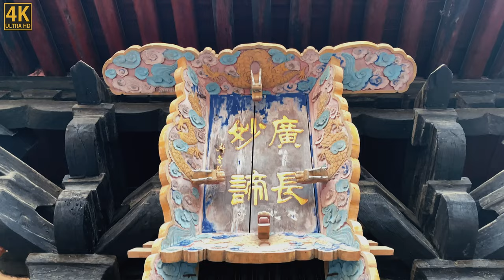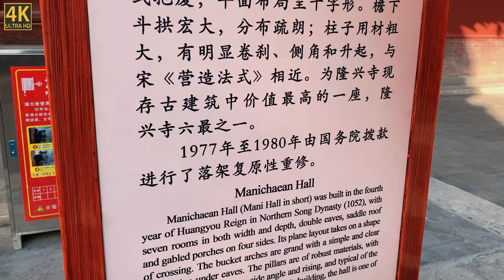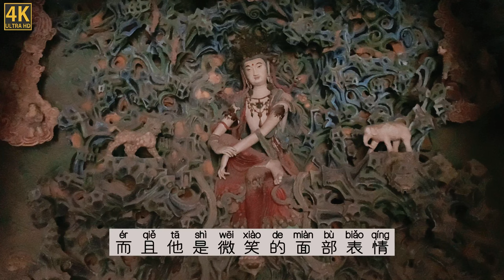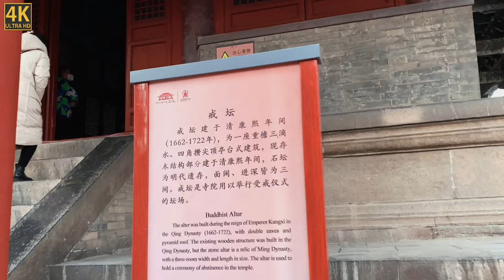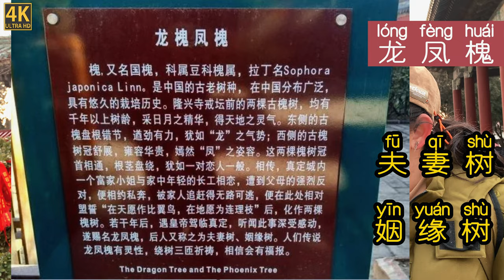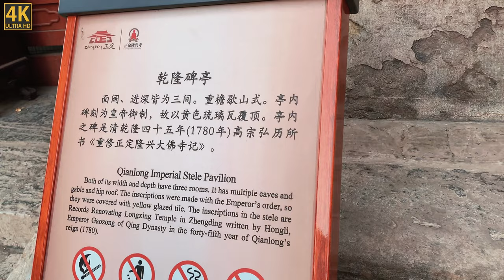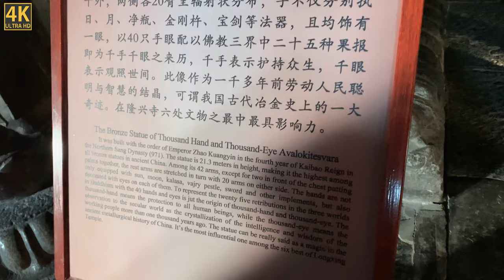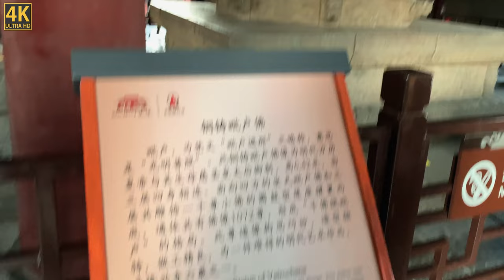Temple tour-4k-Longxing Temple隆兴寺-China's oldest temple！正定There is a love story in it！-Travel online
Temple tour-It was built during the Sui Dynasty (581-619), 1,600 years ago.Travel vlog！
This temple is well worth seeing and there is a beautiful love story in it.To fly together in the sky, two birds on the same wing,
To grow together on the earth, two branches of one tree.
You can turn on CC subtitles to see the translation.

It was built during the Sui Dynasty (581-619), 1600 years ago. The area of the entire temple complex is 82,500 square meters (20.4 acres). The buildings is mainly built in Song Dynasty. It is the most integrated and largest royou Buddhist temple. Where Moni Hall, Hall-back-located Guanyin, the Zhuanlun zang and Longzang depository Temple Monuments, Copper-manufractured thousand-hand Bodhisattva Guanyin Statue , platform of Thousand Buddha are the topmost in China, and the great ancient architect expert Liang Sicheng called it the “greatest temple treasures outside Beijing.”

The Biggest Copper Statue of Bodhisattva in China
The thousand-hand statue of Guan-yin Bodhisattva in the Longxing Temple in Zhengding County, with a height of 21.3 meters and a weight of 60 tons, is the biggest and oldest copper casting Buddha in standing-gesture. It was built according to the Emperor’s order in 971A.D.

Hall-back-located Guanyin
Guanyin Statue is 3.4 meters high. With pretty face, elegant gesture, and half-exposed neck and shoulders, she just represents a perfect ancient Chinese female. Mr. Lu Xun, a world-famous writer, called her “the Orient Beauty”.

Introduce ancient Chinese civilization, food and humanities through a story. Learn Chinese language while understanding China.

Learn the language in your native language. Learn Chinese for Free❤